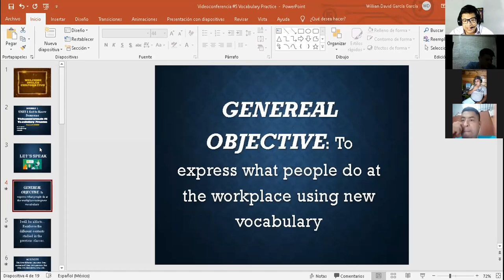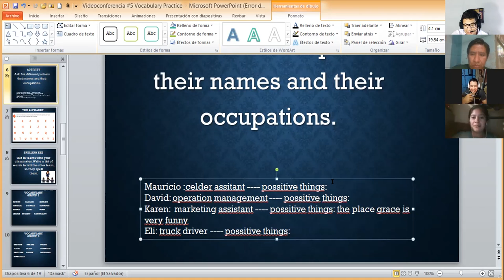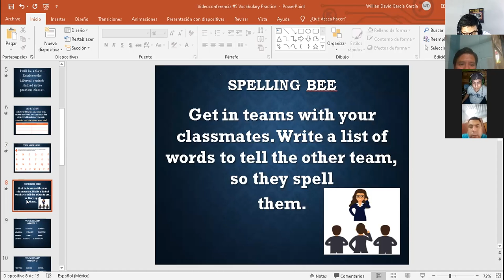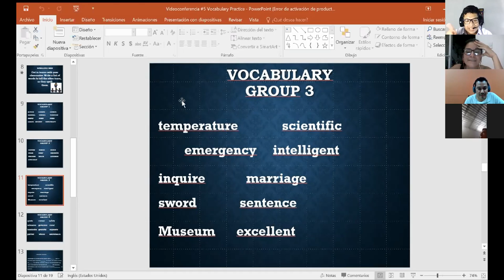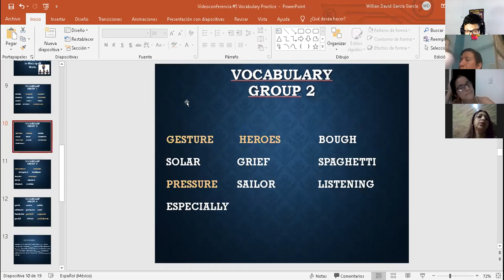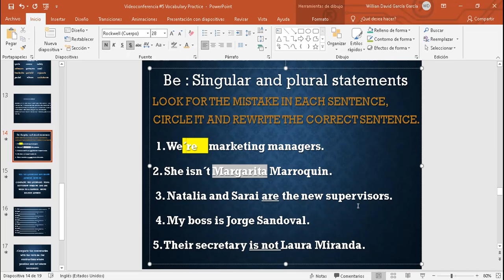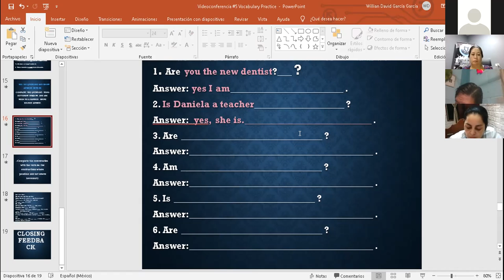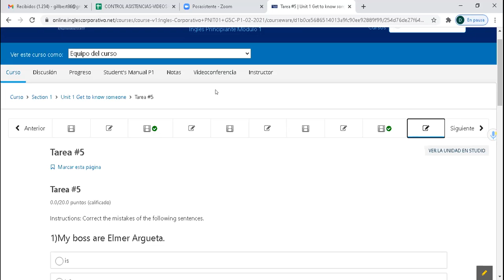Ingles Corporativo- Videoconferencia #5 Vocabulary Practice